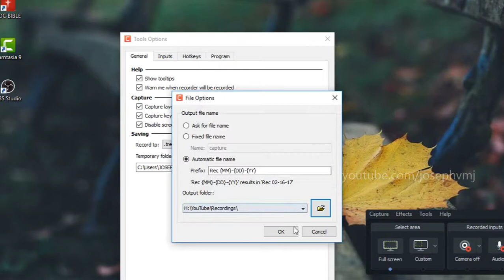Change Recording Location in Camtasia 9 | Tutorial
Learn how to change recording location in Camtasia 9.
Note: Please TURN ON CAPTIONS for instructions.